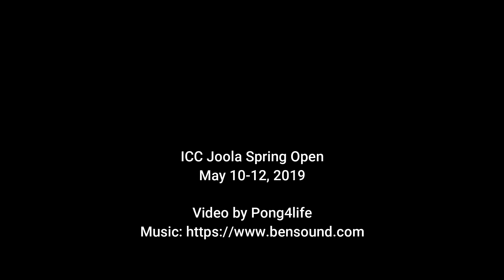Kou Lei (WR#20*) vs Gautam Anand (2165) at ICC-Joola Open, Spring 2019.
*Kou Lei - Highest World Rank achieved in 2017: #20
Event: Men's Singles Round Robin
ICC Joola Spring Open
May 10-12, 2019
ICC Table Tennis Center
Video by Pong4life